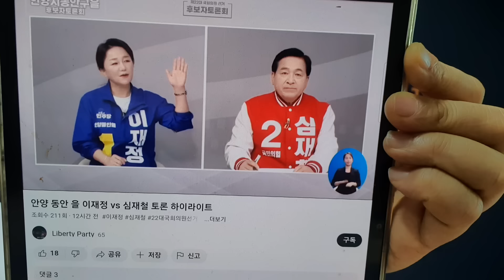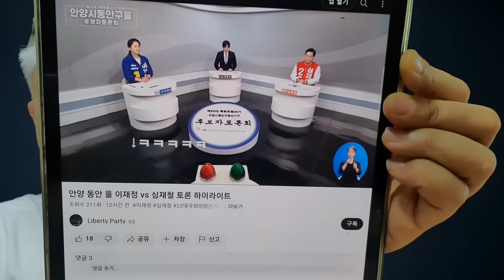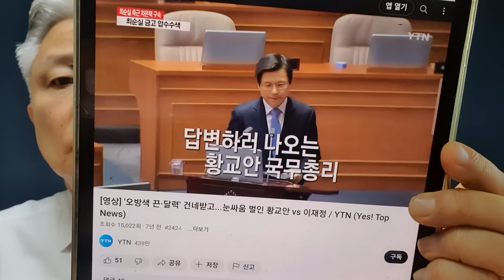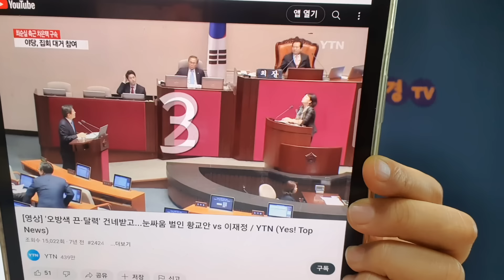이재정과 심재철 TV토론, 이재정의 저지로 중단된 장면,1시간 녹화 중단...사생활 문제 폭로에 급당황한 모습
과거 이재정의 오방색 실을 갖고 황교안 총리를 공격하던 모습이...